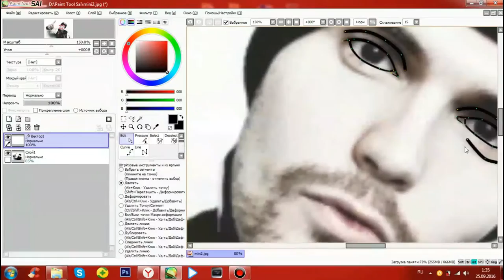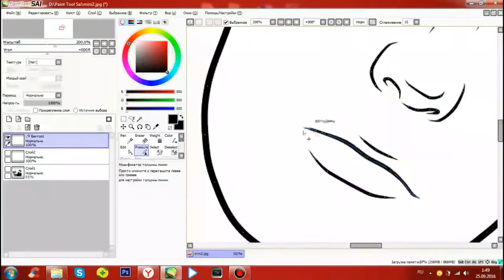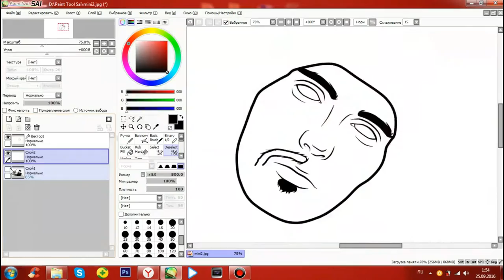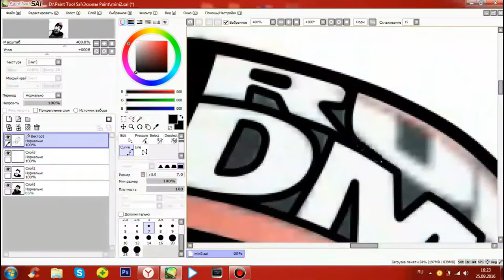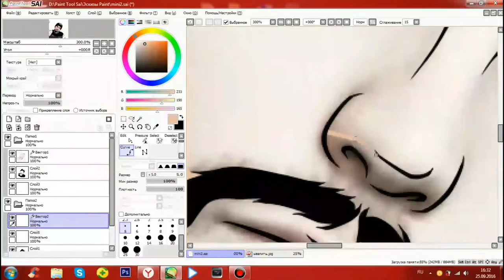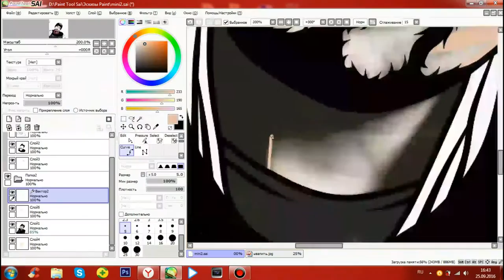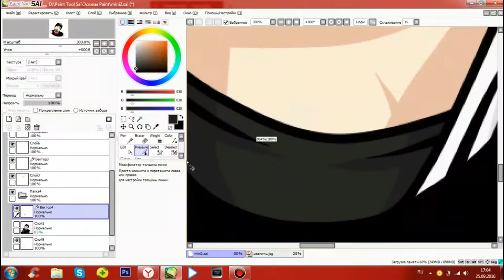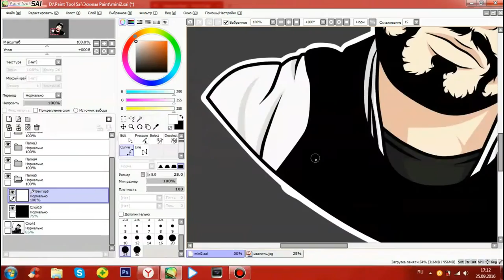PAINT TOOL SAI БОРОДА ! - Speed art